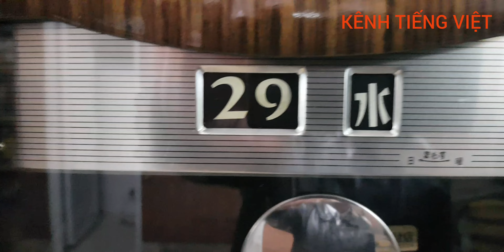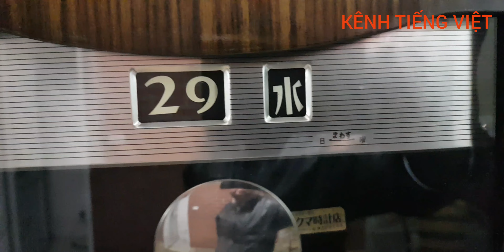Đồng hồ quả lắc treo tường Nhật Bản nội địa. Aichi tokei cao cấp